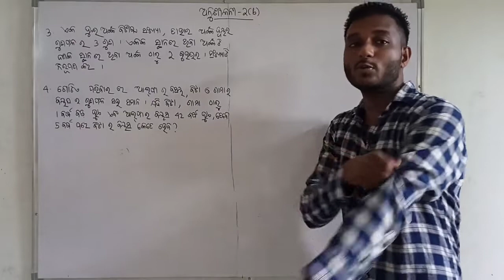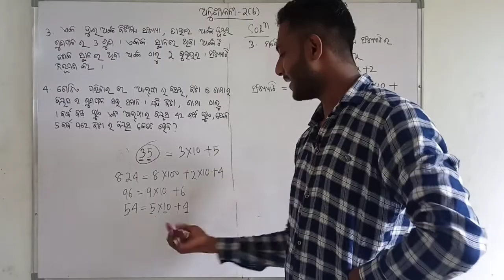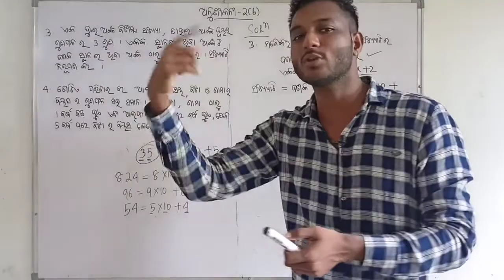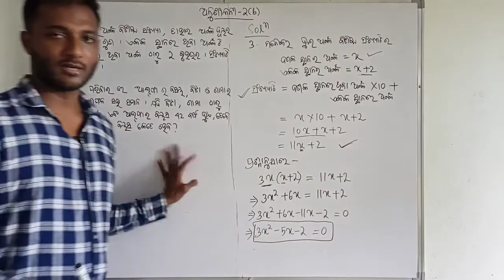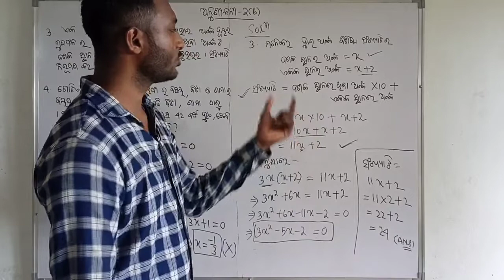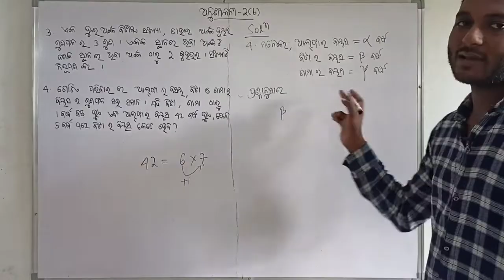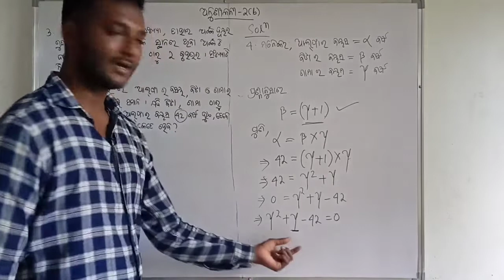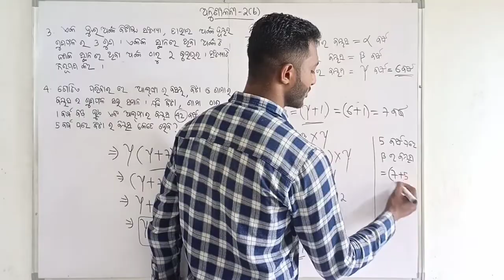ଦ୍ବିଘାତ ସମୀକରଣ ଦଶମ ଶ୍ରେଣୀ | ଅନୁଶୀଳନୀ-2(b) | 10th Class Mathematics Chapter-2 in odia | Exercise-2(b)